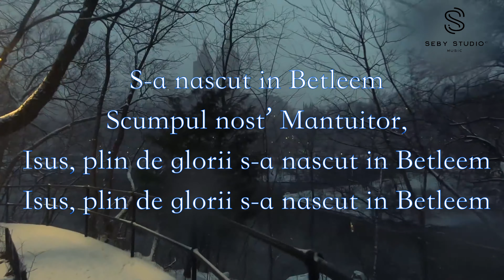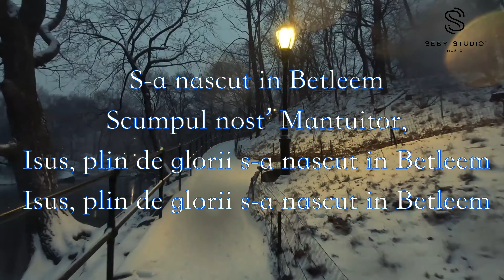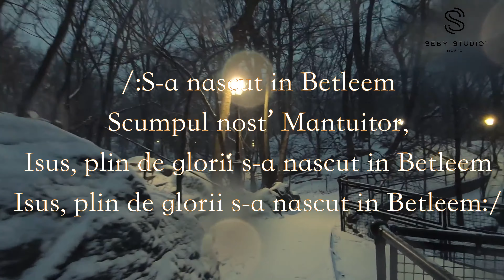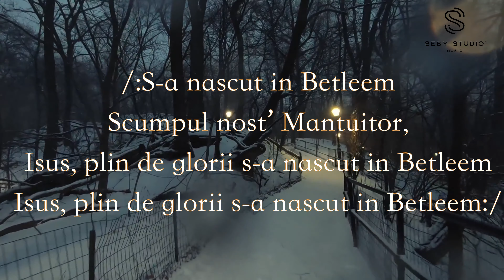Ingerul din cer vestise ! (Negative crestine - COLIND) Speranta si Prietenii 2020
Orchestrație, înregistrare, mixaj și master: Seby Studio © Music HD ❤
Video montaj : Necula Eusebiu

1.Ingerul din cer vestise, “Astazi s-a nascut”
Precum Dumnezeu promise, astfel s-a facut

R: S-a nascut in Betleem
Scumpul nost’ Mantuitor,
Isus, plin de glorii s-a nascut in Betleem

2.La Isus cu toti sa mergem, sa ne inchinam,
Si din Betleem sa facem, sfant altar ceresc

3.Pacatosii toti sa vina, astazi s-a nascut
Cel care nu are margini, Cel far’ de-nceput

4.La Isus cu toti sa mergem, sa ne inchinam,

Acest material nu poate fi copiat sau folosit in mod comercial.Orice upload sau distribuire pe alt canal va fi raportat la Youtube ! Va multumesc de intelegere